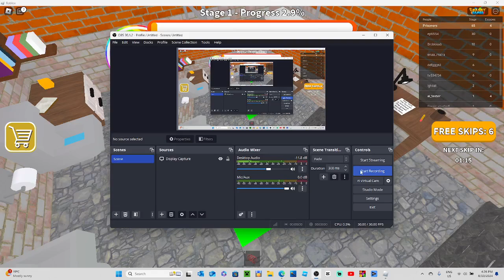Prison Escape Obby 🏃[MAXIMUM SECURITY] Ep. 5 Ai tester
cool series